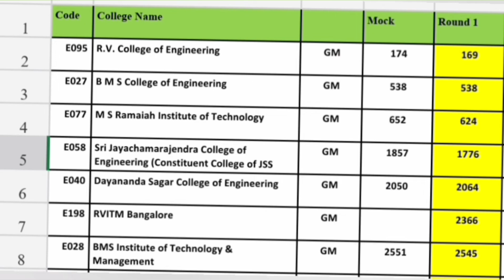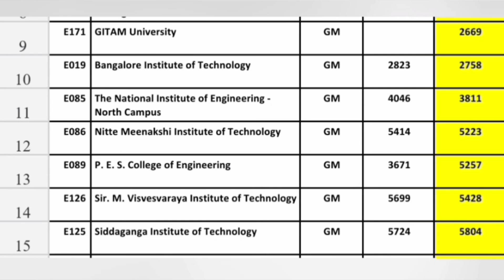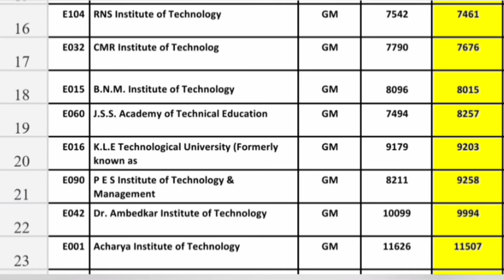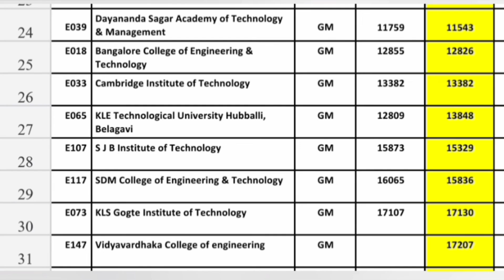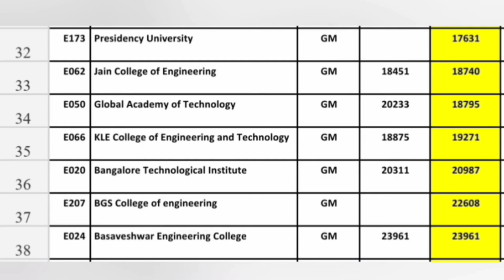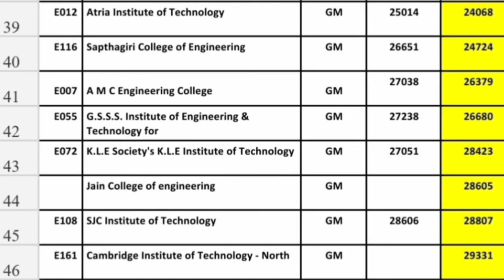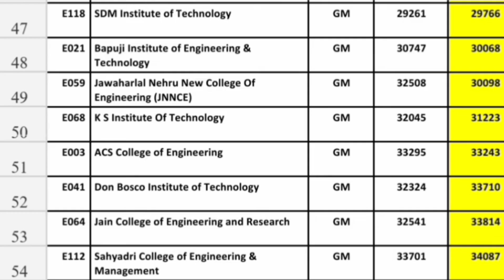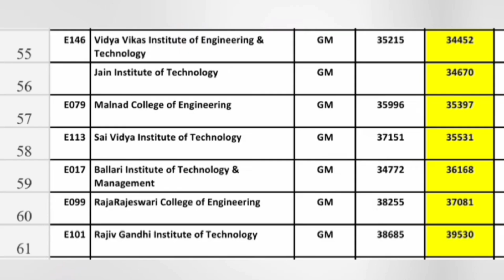Comedk cut off 2024|Comedk Cutoff|Comedk cut off 2023|Comedk rank vs college|Comedk expected cut off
comedk top 10 colleges for engineering, comedk chemistry, comedk choice filling order, comedk counselling date,